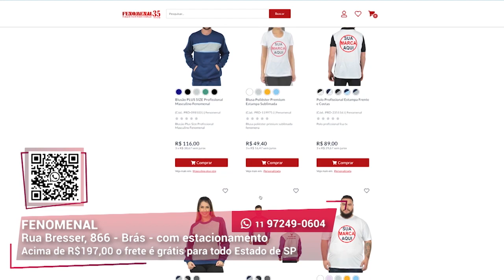Muitas opções para você I Fenomenal I Gazeta Shopping